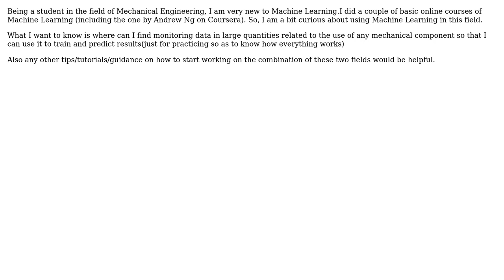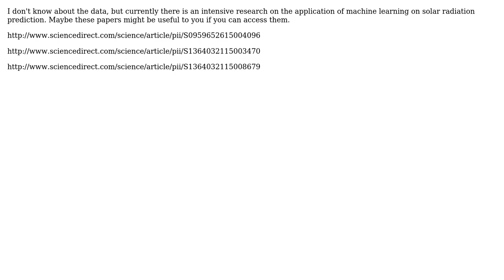Historical data for using supervised learning algorithm in the field of Mechanical Engineering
Engineering: Historical data for using supervised learning algorithm in the field of Mechanical Engineering

With thanks & praise to God, and with thanks to the many people who have made this project possible! You are responsible for your own actions.